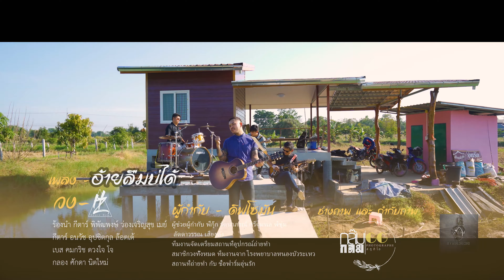อ้ายลืมบ่ได้ HEART ZONE ft TEXTBOX【OFFICIAL LYRIC】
M.Y.WorldRecords
ศิลปิน : HeartZone TEXTBOX
เรียบเรียง/เนื้อร้อง : พิพัฒพงษ์ ว่องเจริญสุข ชายลูกพระธาตุ
Mix & Mastering. : TEXT BOX
Photographed/Video Edited :  กล๊มกลมสตูดิโอ
Vocalist by พิพัฒพงษ์ ว่องเจริญสุข
ร้องนำ กีตาร์ พิพัฒพงษ์ ว่องเจริญสุข เมย์
กีตาร์ อนวัช อุปชิตกุล ล๊อตเต้
เบส คมกริช ดวงใจ โจ
กลอง ศักดา นิตใหม่
อัดเพลง Kaopun Studio
พระเอก เมย์ พิพัฒพงษ์ ว่องเจริญสุข
นางเอก อุ๊ พัชรินทร์ อินทะวงเงิน
พี่ว่าน น้องพิม
อาทิตย์ อ้วนสา (บอม)
เกษมทัต ผลจันทร์(แจ๊ค)
ฉลวย บุญหนา (แม่ฉลวย)
อดุลย์ คงชัยภูมิ(หนุ่ม)

ผู้กำกับ ดีฟโซมัน
ผู้ช่วยผู้กำกับ  พี่ชุ่ม ลัดดาวรรณ เสียงดัง
บ้านหนองบัวเลิง ต.ท่านางแนว
อ แวงน้อย จ.ขอนแก่น
ทีมงานจัดเตรียมสถานที่อุปกรณ์ถ่ายทำ สมาชิกวงทั้งหมด ทีมงานจาก โรงพยาบาลหนองบัวระเหว
Facebook พิพัฒพงษ์ ว่องเจริญสุข

บันทึกเสียง-MyWorldRecordOfficials

ฝากติดตามผลงานเพลง หนังสั้น เสินขึ้นโพดดอก  ของพวกเรา
ทางช่องทางเพจ M.Y.WorldRecord